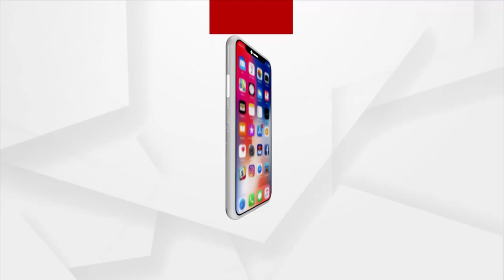HEADLINES 9 AM | 15 NOV 2021 | Argus News